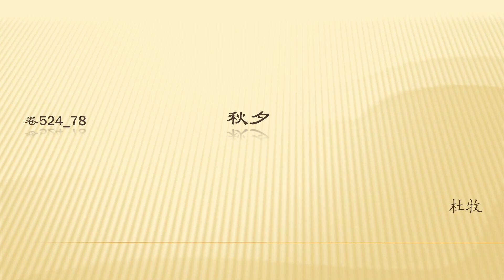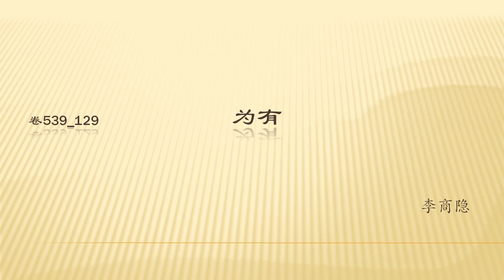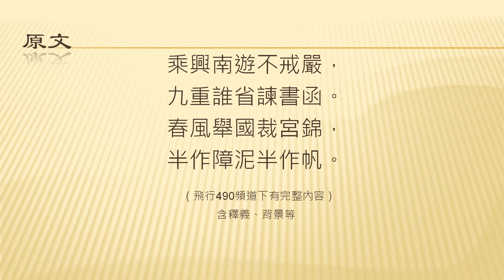唐诗三百首 七言绝句 31至 40（适合每天循环放）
31全唐诗 卷523_60     泊秦淮 杜牧
32全唐诗卷523_71     寄扬州韩绰判官 杜牧
33全唐诗卷524_52     遣怀 杜牧
34全唐诗卷524_78     秋夕 杜牧
35全唐诗 卷523_110   赠别二首(其一）杜牧
35全唐诗卷523_110     赠别二首(其二）杜牧
36全唐诗卷525_26    金谷园 杜牧
37全唐诗卷539_39     夜雨寄北 李商隐
38全唐诗卷539_65    寄令狐郎中 李商隐
39全唐诗卷539_129    为有 李商隐
40全唐诗卷539_212 瑶池 李商隐